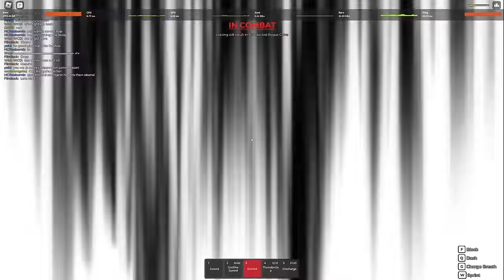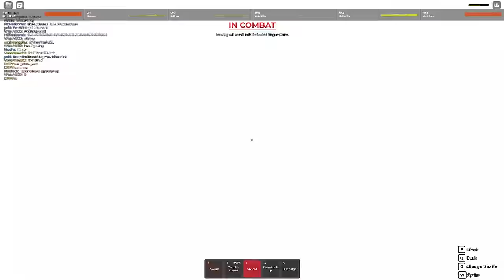TANJIRO USES ULTIMATE ABILITY "HINOKAMI KAGURA" SECRET CUTSCENE